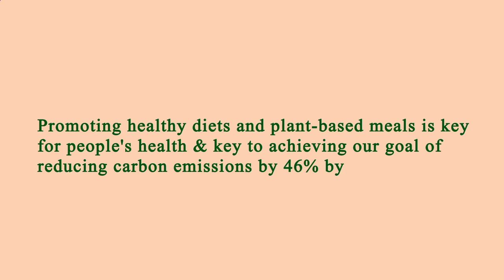Restaurant Near of Me - Restaurants Near of Me - Manhattan 10037 NY, New York County, New York, US